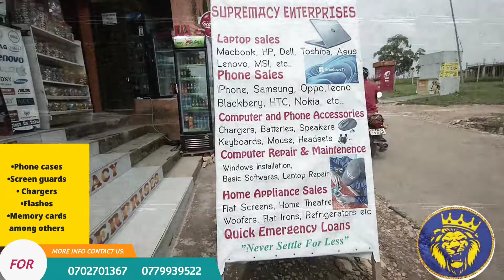cleaine tech media Uganda laptop and phone repair centre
Dealers in;
Laptop sales and repair
Smartphone sales and repair
Windows installation
Flashing phones
Cleaine Tech Media
"your I.T solutions centre"

LEOZ SUPREMACY GENERAL MERCHANDISES
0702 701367